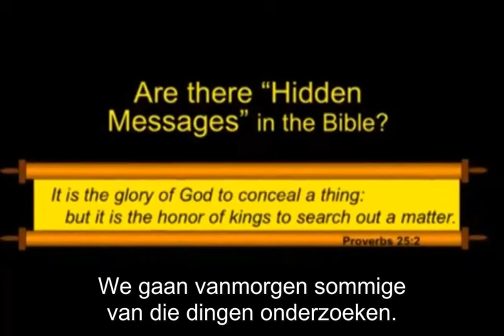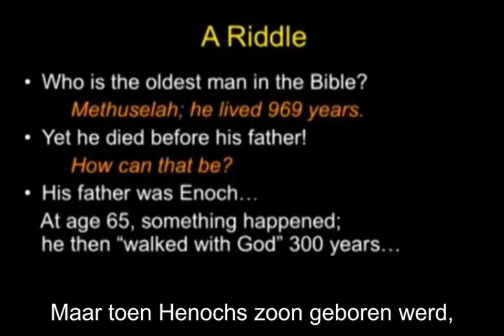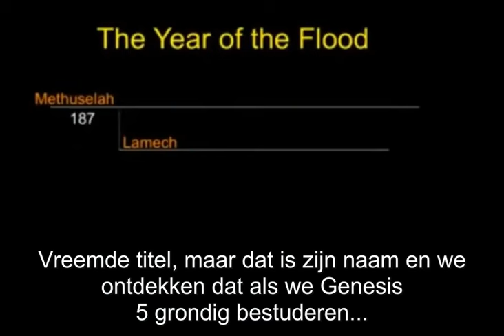Chuck Missler - verborgen boodschappen - Het jaar van de Zondvloed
De eerste van meerdere video's over verborgen boodschappen in de bijbel die zo duidelijk laten zien dat de Bijbel geen gewoon boek is, maar een bovennatuurlijk boek! Het is duidelijk Gods Woord!
Dr. Chuck Missler heeft het allereerst over het jaar van de Zondvloed.
Nederlands ondertiteld.